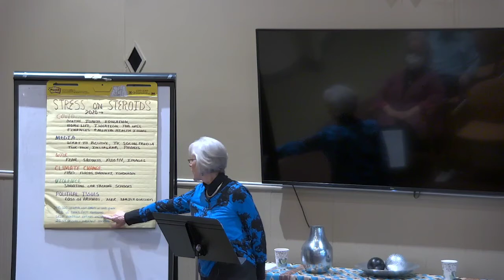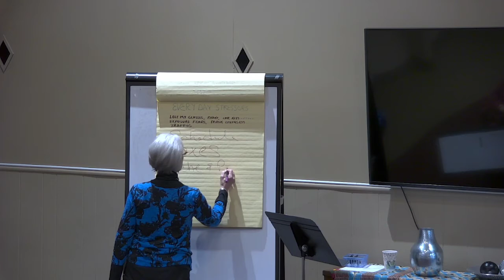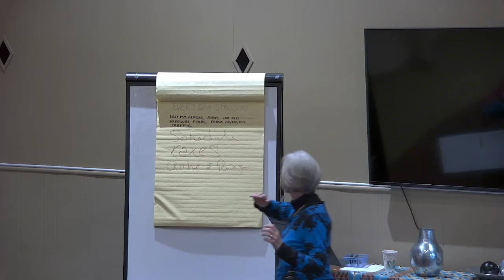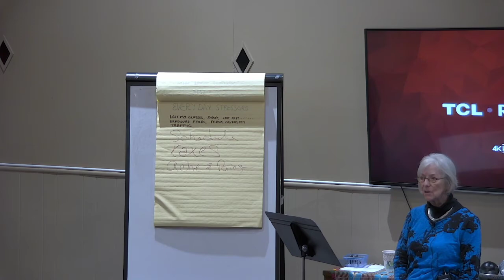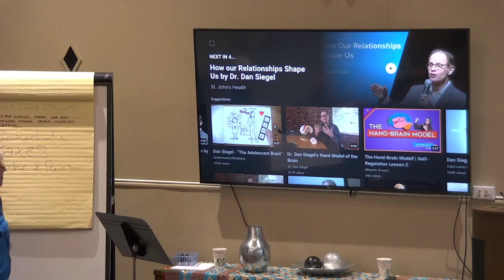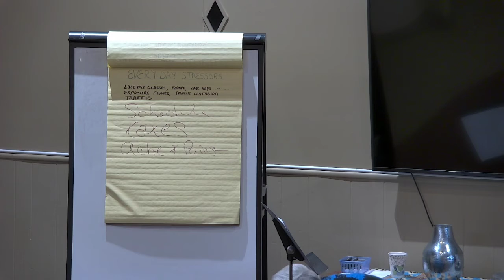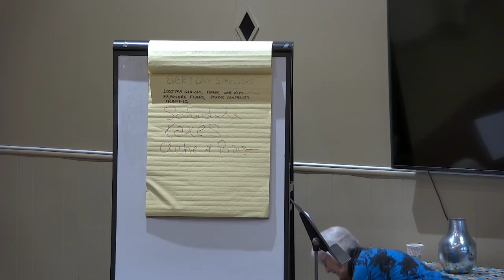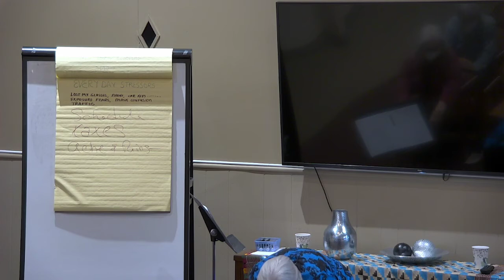Calm Strategies for a Crazy World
Rebecca Kajander,MPH, APRN, CPMHS, BSB
Come to learn and practice strategies to calm your mind and body.
Rebecca is an instructor for MoveMindfully as well as a long time pediatric nurse practitioner, certified as a Pediatric Mental Health Specialist.

Valley Community Presbyterian Church
CCLI License Streaming: 20619719 Size C
One License Valley Church License number: 734450-A